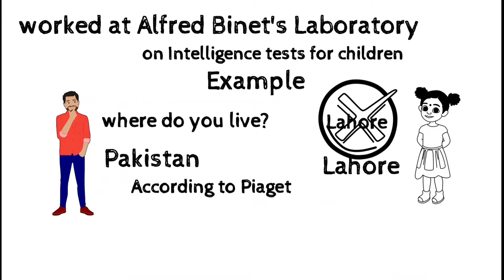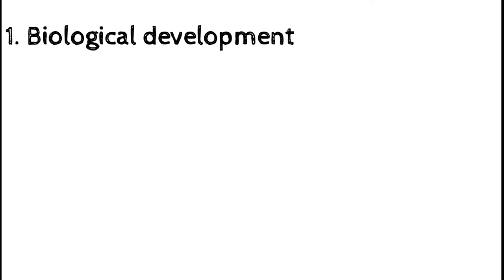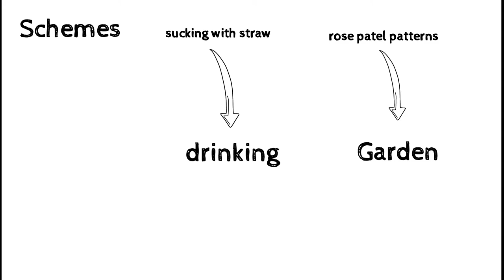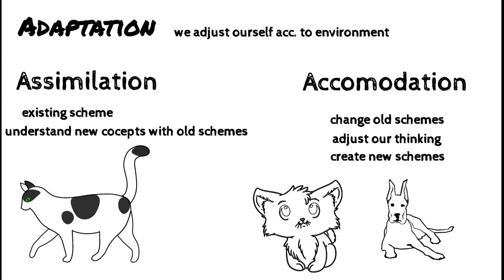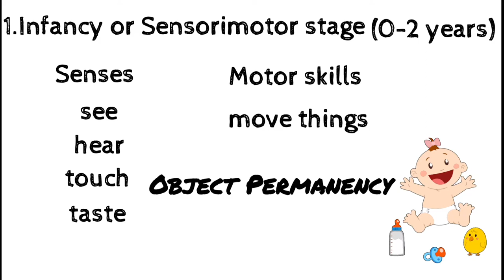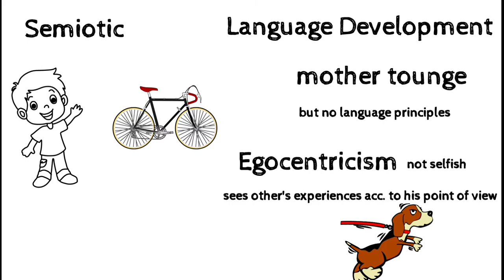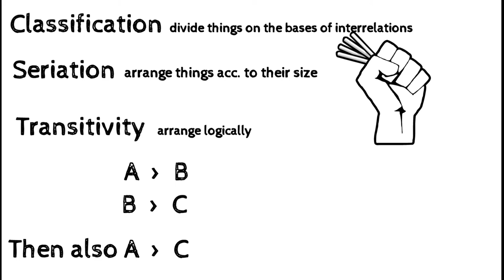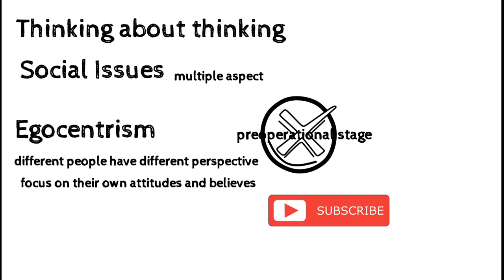Jean Piage: Theory of cognitive development in Urdu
In This video "theory of cognitive development in Urdu " has been explained in Urdu / Hindi.

ایجوکیشنل سائکالوجی

lecturer education
SST federal
Headmaster / Headmistress

3. Selection of Contents
4. Selection of Instructional Strategies
5. Evaluation